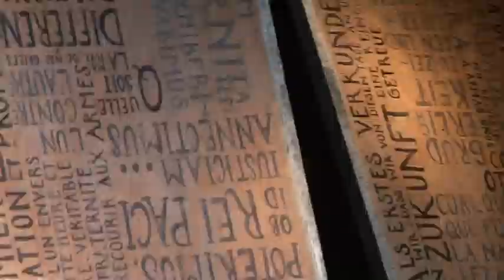Continuo theatre - FINIS TERRAE - trailer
Pohybové, loutkové a výtvarné pouliční představení. Montáž historických textů, fyzického  herectví, živé hudby, rytmu a výtvarné poezie. Podobenství o dvou cestách; mužské a ženské, vnější a vnitřní.

Muži jsou pryč. Odjeli. Hledají Svatý Grál, mír, svobodu, vykoupení. Putují za vítězstvím a dobrodružstvím. Jedou tam, aby se mohli vrátit zpět  jako hrdinové. Přivezou koření a myrhu. Doma zůstaly jen ženy... Ostrov uprostřed světa. Obraz osiřelé ženské duše ve stínu velkolepých mužských cest.

Finis Terrae is the story of a great journey, presented in a grotesque frame. Improvised knights and horses set out for high ideals of unity and fraternity while the women are waiting sleepless... A visual outdoor performance based on  historical texts, movement, live music and singing, masks and puppets.